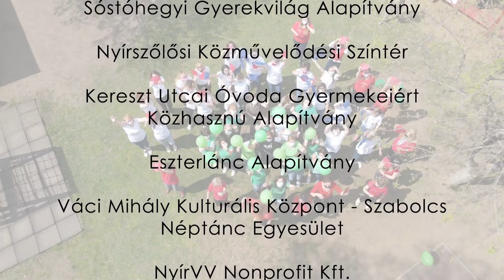A Jerusalema Nyíregyházán is hódít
Zene: Master KG - Jerusalema ft. Nomcebo